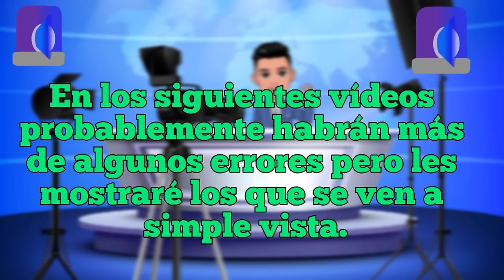Errores en Peppa pig